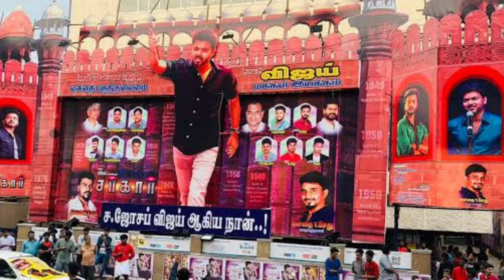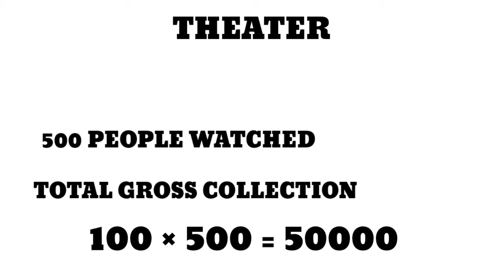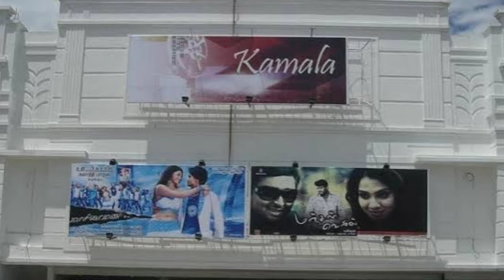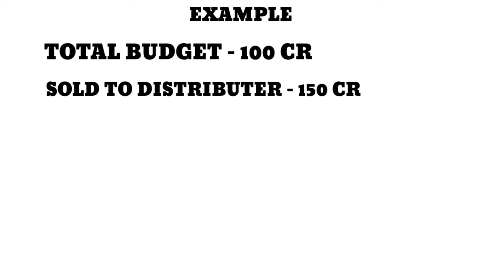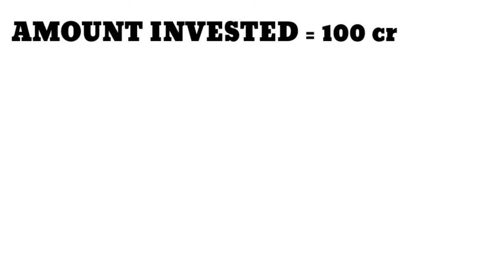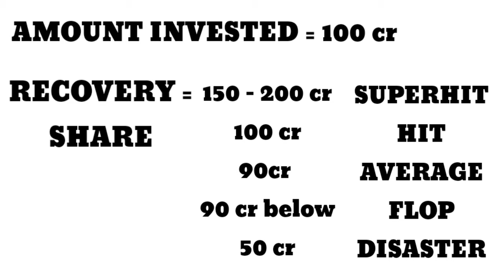How Movie Collections are Calculated? | How Theaters Earn Money?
How Tamil Movie Collections are calculated Difference between Gross Net Share How Hit or Flop is Decided Who is Producer Distributor and Theater owner First on net in tamil how box office collections are calculated